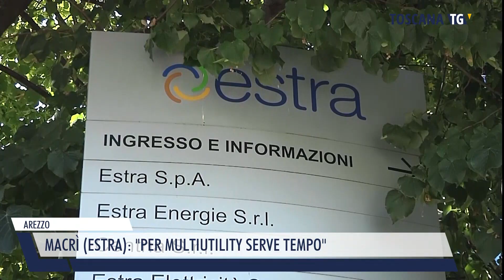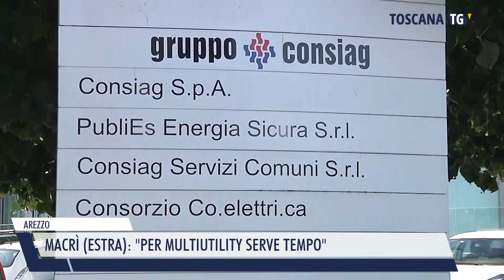2024-10-18 AREZZO - MACRÌ (ESTRA), PER MULTIUTILITY SERVE TEMPO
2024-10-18 AREZZO - MACRÌ (ESTRA),  PER MULTIUTILITY SERVE TEMPO